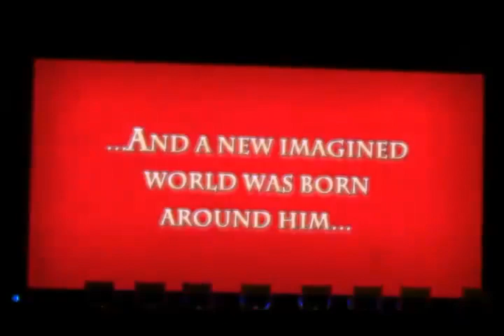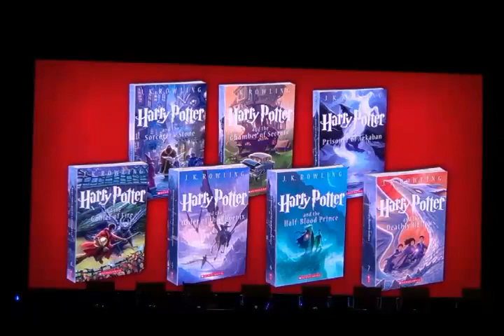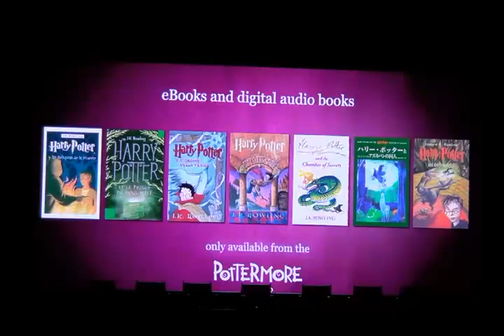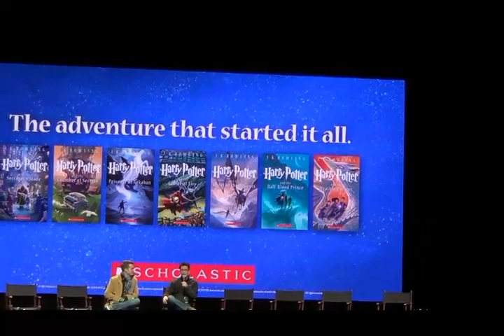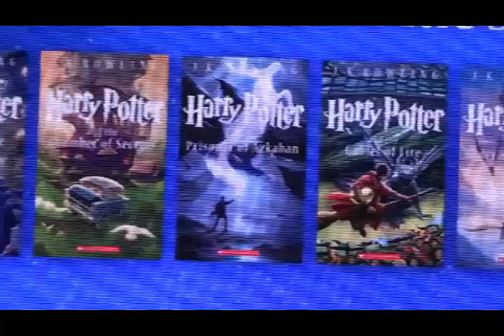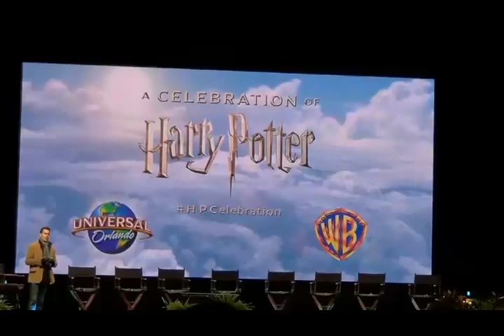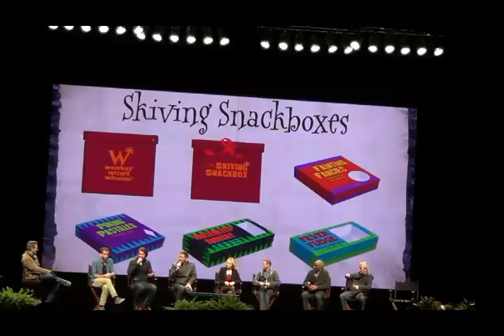Harry Potter Tribute From A Celebration of Harry Potter at Universal Orlando Resort 1-24-14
A Harry Potter Tribute was the kick off event of A Celebration of Harry Potter weekend at Universal Orlando Resort. Start with clips covering the 15 years of Harry Potter. An interview with Kazu Kibuishi who reimagined the covers for the Harry Potter books. Film clips and interviews with Harry Potter cast: Evanna Lynch (Luna Lovegood), James Phelps (Fred Weasley), Oliver Phelps (George Weasley), Matthew Lewis (Neville Longbottom), Devon Murray (Seamus Finnigan), and Mark Williams (Arthur Weasley).  The program ends with some information on Diagon Alley opening in Summer of 2014 at Universal Studios Florida.